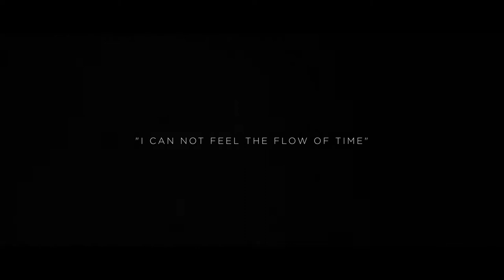AWAKENING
The story of the awakening from the universe we create in our minds towards the world we live in.

Director : Mustafa Çağlar İlim
Producers: Utku Kurt, Alperen Çelenk, Öykü Ünaldı
Production Team: Epik İşler
Cast: Deniz Çom, Oğuz Öztekin
Scriptwriter: Canan Altınbulak
Executive Producer: Erdem Sağıroğlu
Director of Photography: Deniz Pişkin
Focus Puller: Cesur Güzelçalışkan
2nd AC: Tarık Şenvardar
Editing: Mustafa Çağlar İlim
Colourist: Elif Tekneci
Vfx: Muhsin Kahraman, Utku Kurt
Stylist: Nimet Çakmak
Make-Up: Deniz Burcu Aydın
Sound Design & Final Mix: Efe Yılmaz
Voice Over: James Catt
Storyboard: Elif Cemre Yardımcı
Moodboard : Cansu Can
Production Assistants: Engin Çaresiz, Özkan Toprak
Flycam. Hakan Zabun

Special Thanks: Aykut Alp Ersoy, Kerem Güler, Burçak Şahvelioğlu, Tuğba Selvitopu, Tuğçe Şentürk,
Hakan Hucum, Samet Eruzun, Uğur Nişancı, Can Ertan, Sineplus.

April 2018